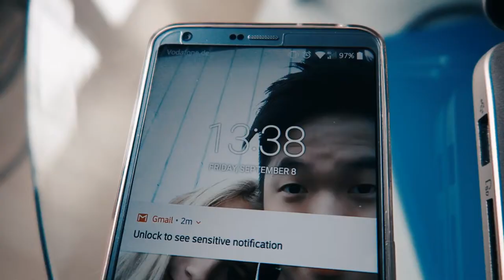Lazy Day at home | AMWF | LDR | 異國戀